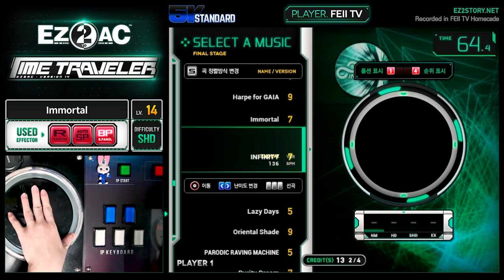[EZ2AC : TT] 5K (14) Immortal [SHD]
Comment : 불멸자